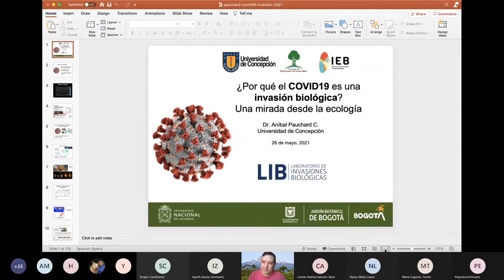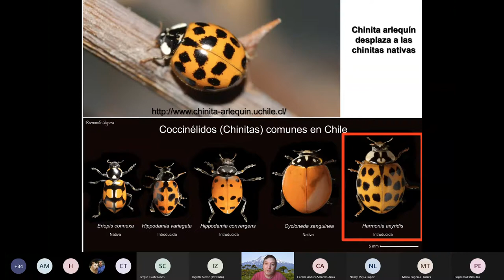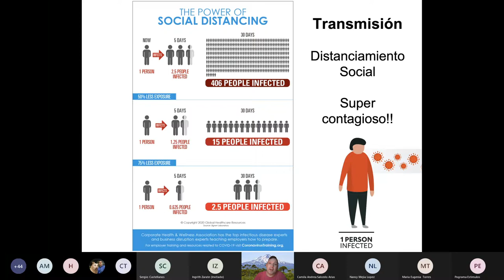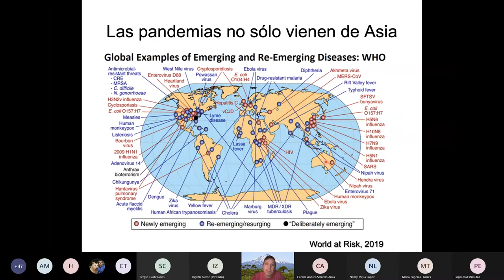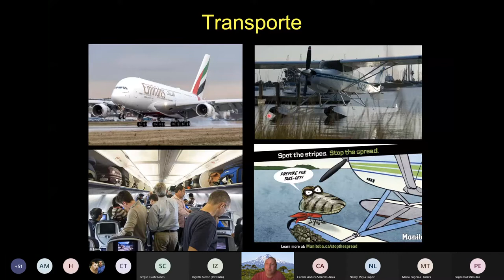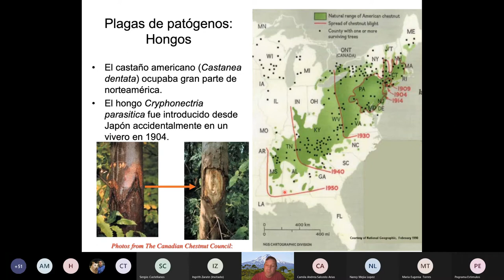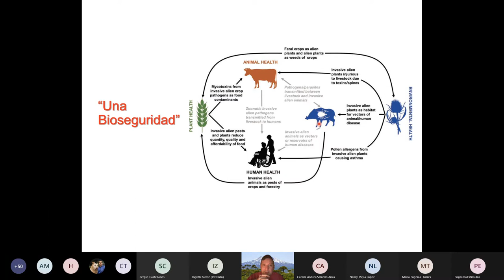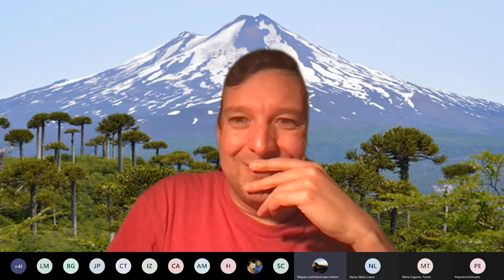¿Por qué el COVID 19 es una invasión biológica?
Generamos conciencia sobre los riesgos que se pueden presentar cuando se introducen especies exóticas en los ecosistemas.